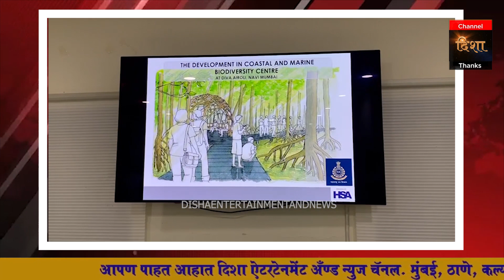GANESH NAIK || आमदार गणेश नाईक यांनी कोस्टल मारिन जैवविविधता केंद्राची केली पाहणी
आमदार गणेश नाईक यांनी कोस्टल मारिन जैवविविधता केंद्राची केली पाहणी